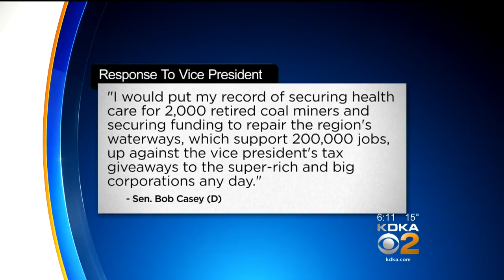Pence Speaks At Heinz History Center Following Campaign Rally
Vice President Mike Pence stopped for a speech at the Heinz History Center in Pittsburgh after appearing at a campaign rally for Rick Saccone; KDKA's Jon Delano reports.